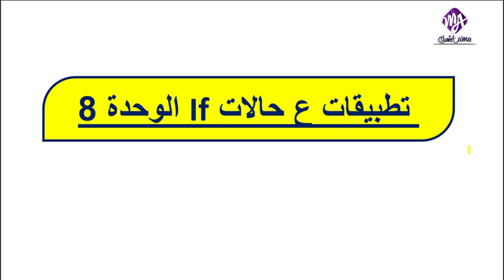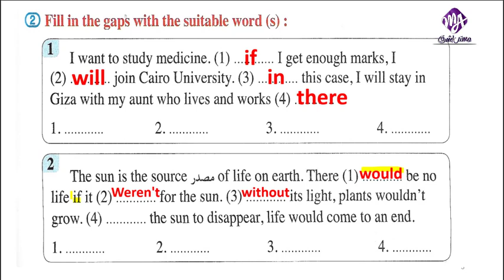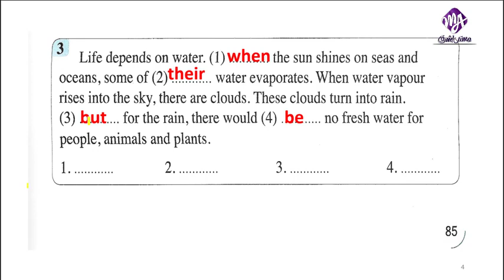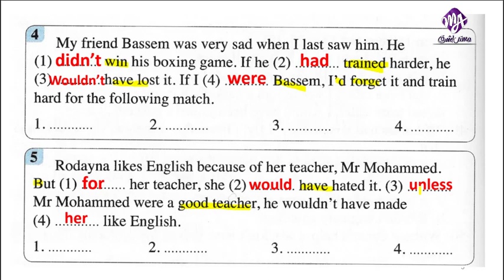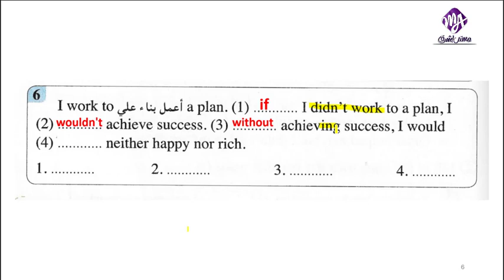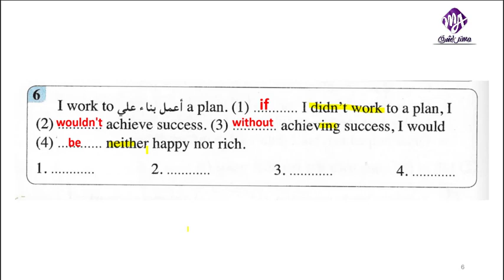اولي ثانوي انجليزي تطبيقات علي الوحدة الثامنة الحالات الشرطية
حالات if
fill in the gaps
شرح انجليزي الصف الاول الثانوي unit 8